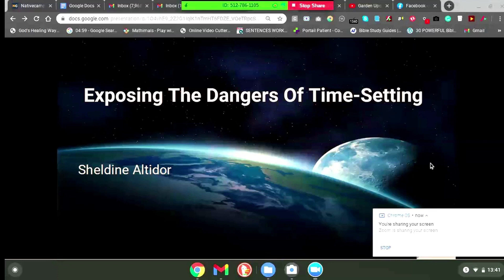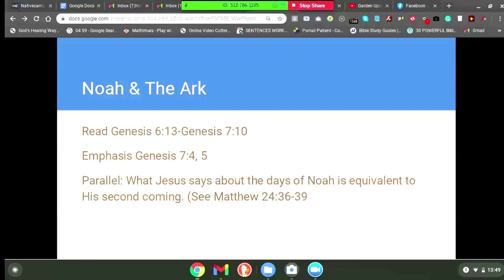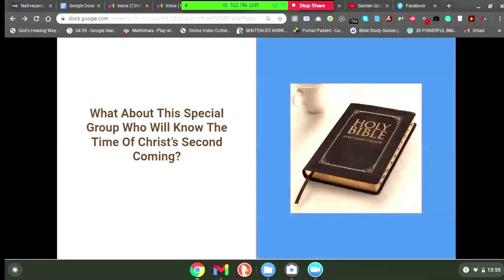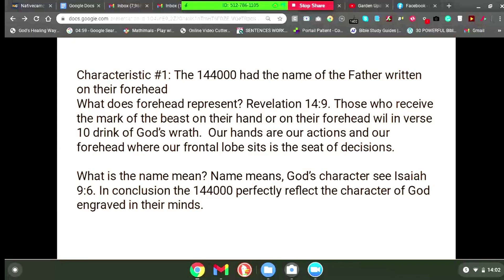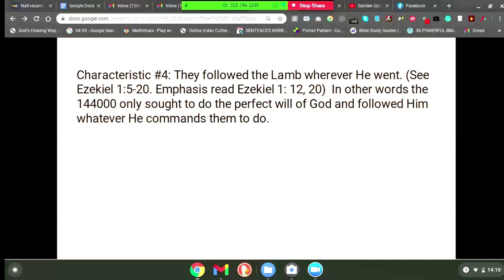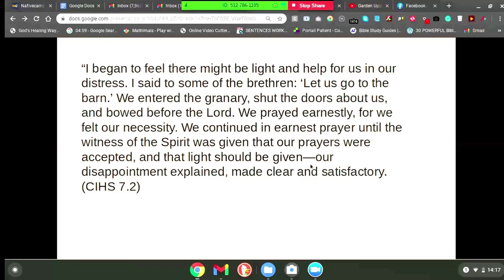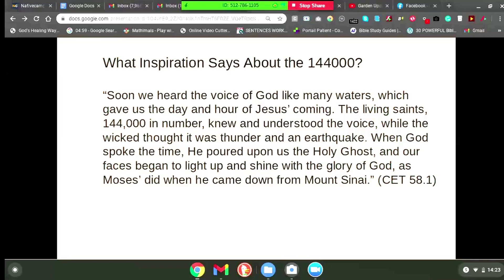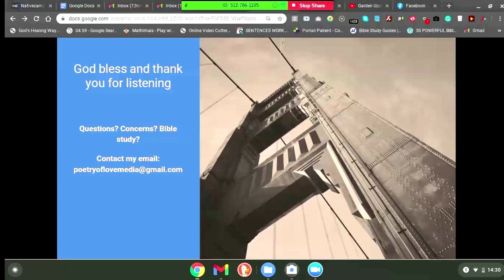God Makes Things Beautiful In His Time | Exposing The Dangers of Time Setting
In this presentation, I am simply sharing some of the dangers of time setting. This study is only just the surface and I pray that you will be edified after listening to this presentation. "This is the third time I am coming to you. In the mouth of two or three witnesses shall every word be established." (2 Corinthians 13:1)

"God gives no man a message that it will be five or ten or twenty years before this earth’s history shall close. If it were forty or one hundred years, the Lord would not authorize men to proclaim it."  11LtMs, Ms 32a, 1896, par. 4

"God has not revealed to us the time when this message will close, or when probation will have an end." 1sm 190

 Poetry of Love Media prays that you find Jesus here when you visit!  We thank you for your prayers, love, and support as we continue to deliver Christ-centered content to your screen via documentaries, interviews, poetry, country living, and much more!